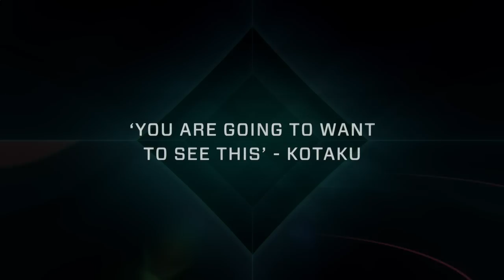GameLoading: Rise of the Indies 'Release Trailer'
GameLoading: Rise of the Indies is a feature documentary exploring the world of indie game developers – their craft, their games, their dreams, and how they have forever changed the landscape of games culture.